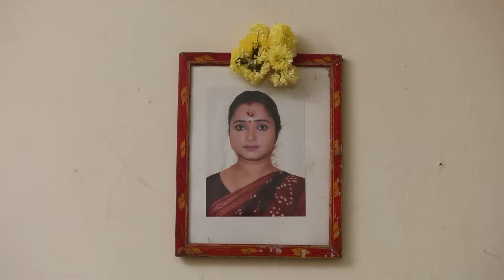பக்கத்திலேயே வச்சுக்கிட்டு வல வீசி தேடும் ஆதித்யா!| செம்பருத்தி | Sembaruthi | Full Ep74 | Zee Tamil